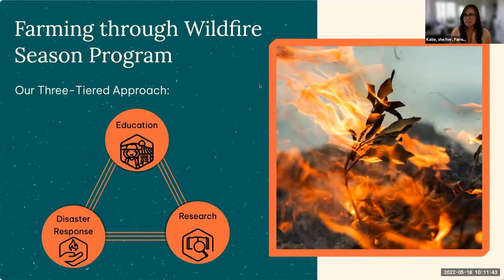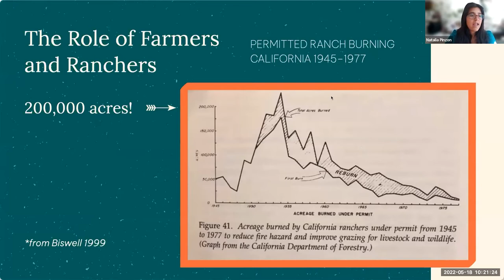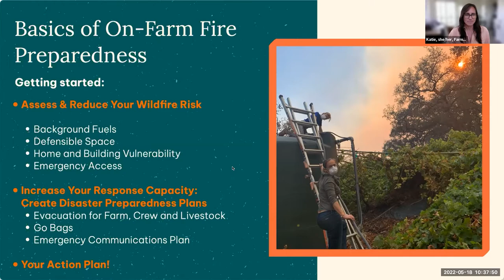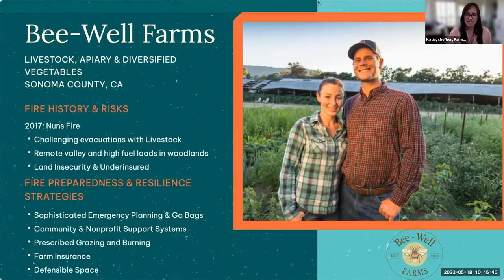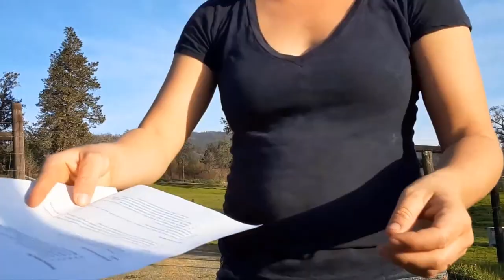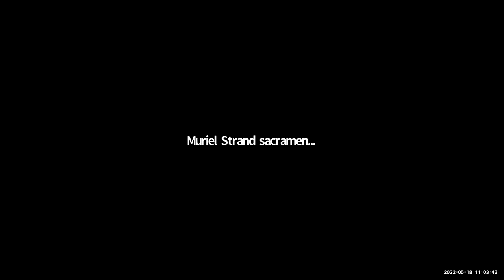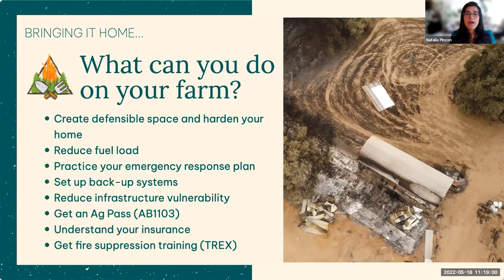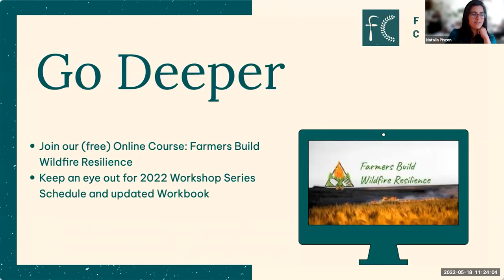Workshop: Intro to On-Farm Wildfire Preparedness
Overwhelmed thinking about how to face a future of intensifying wildfires? As we head into spring, there’s no better time to evaluate your on-farm risk, get your evacuation plan made and practice your response plan ahead of fire season! Check out this recording of our live workshop from May 18th 2022 where we walk you through the basics of getting prepared.